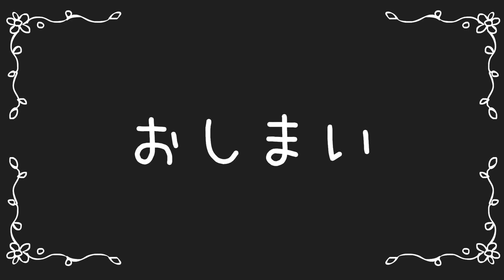Japanese Children's Song 3D! | アニメソング | おにのパンツ + どんぐりころころ | COMPILATION 40min | 童謡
Learn Japanese while jamming to these super fun songs! And to learn Japanese with the best FREE online resources,

Click on the links of each song for Lyrics and Translation!